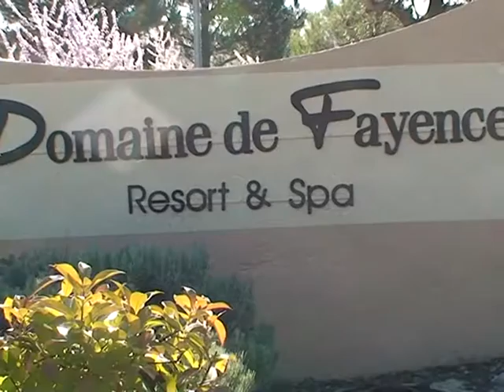Short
Fayence Video